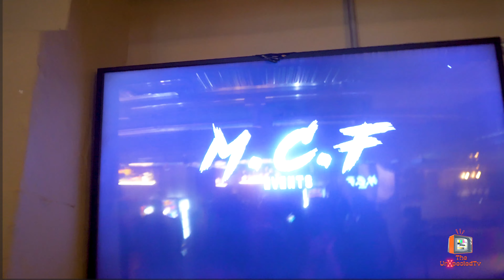SO WE GOT INVITED TO THE MCF GALA EVENT AND THIS HAPPENED!